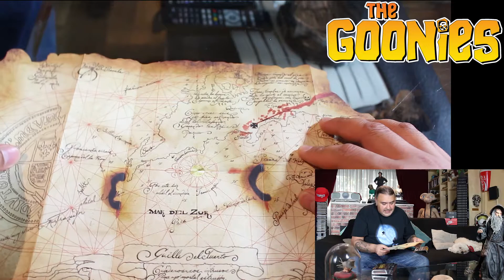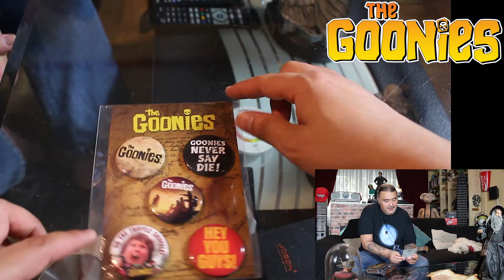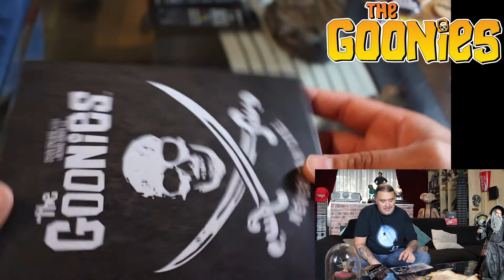Ciné club du Vendredi " Les Goonies "- Le Coffret collector 2020 "coffre au trésor"